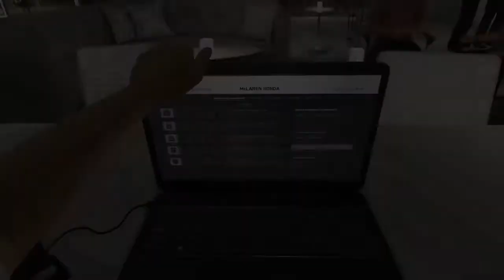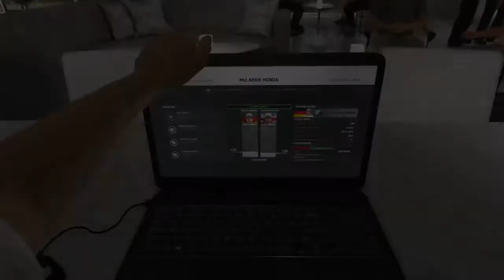F1 Career Mode